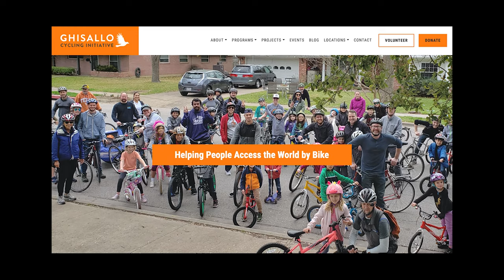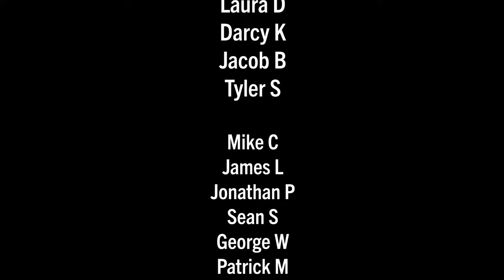The healing power of riding with a few friends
In Ep 139, I connect with Austin's Movetia Salter, who shares her transformative cycling story rooted in a cancer diagnosis, a new city across the country, and her rediscovery of the joy of riding a bike, especially with others. We discuss the importance of finding a comfortable upright bike (similar to a Dutch bike), integrating into several supportive social cycling groups, and the power of Austin's Dutch-inspired "All Ages & Abilities" protected and separated cycle network. Eventually, she also moved into the Mueller community, which features an entire network of protected bike lanes, separated pathways, and quiet low-speed residential streets, not to mention easy access by walking and biking to meaningful destinations, including grocery stores, schools, restaurants, and much more.